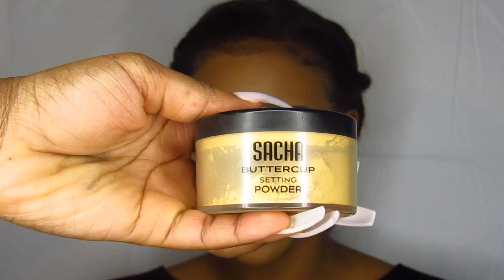VALENTINE'S DAY CUT CREASE TUTORIAL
Welcome to our first videoooo 🤗, we decided to create this Valentines Day cut crease  lewkk for all y'all who tryna slay for your boo (or for yourself tbh self love ova heaaa 😏💁🏾‍♀️).

PRODUCTS USED:

Glamglow Glowstarter (Nude Glow)

Perfect Eyebrow Pencil

Click Cover Concealer (Yellow)

P.Louise Base (Rumour 3 & 2)

Morphe 35C Palette

Morphe 35V Palette

JDGlow Cosmetics Single Shadows (AKA)

Jlarue Cosmetics Loose Pigment (White Gold)

Absolute NY Expert Script Liner

NYX Vivid Brights Liner (Vivid Fire)

Bare Minerals Foundation (Cardamom)

Tart Shape Tape Concealer (Deep)

L'oreal True Match Concealer

Makeup Revolution Foundation Stick (F16)

Absolute NY Strobing & Shading Palette

Makeup Revolution Highlight Palette

MAC X Mariah Carey Extra Dimension Skin Finish (My Mimi)

Morphe Brushes Continuous Setting Mist

NYX Suede Cream Lipstick (Sandstorm)